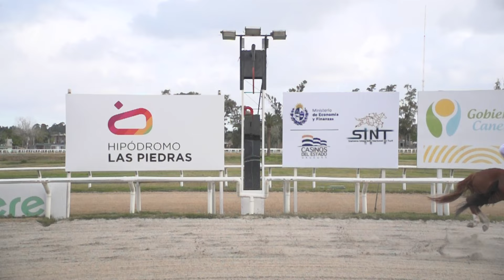24/05/2024 – Hipodromo Las Piedras – Carr 6 – GAUCHE (2020)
Carrera 6 realizada el dia 24/05/2024 por el premio GAUCHE (2020) en el Hipodromo Las Piedras